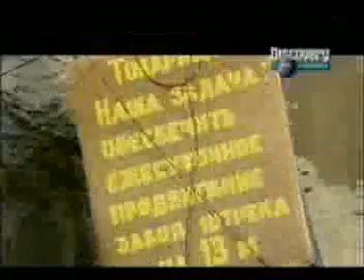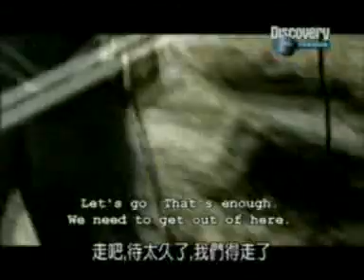Chernobyl disaster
500.000 people involved in the 'repair'
6 months of work
€ 14bi spent in the process
(average level of radiation in European cities like Berlin and Paris: 0.000012 roentgens)
"I was struck by the mystical feeling there, it was like beeing on another planet" words of Igor Kostin, the photographer who went up on the roof.
He took pictures like this one , the white stains coming from the ground are radioactivity.